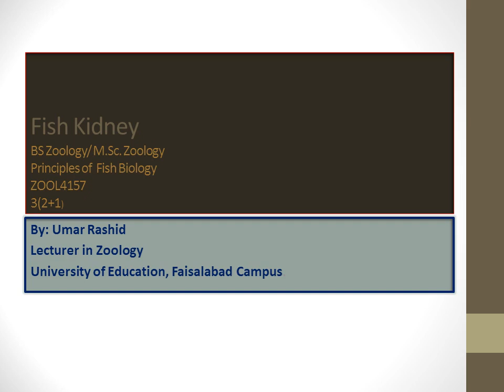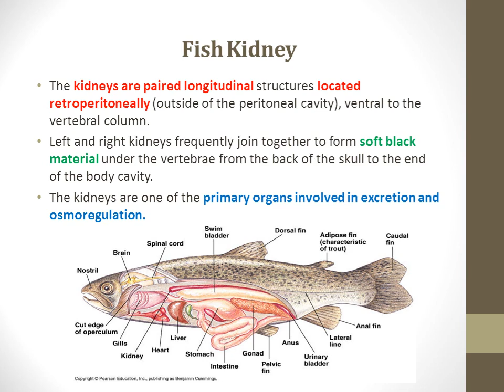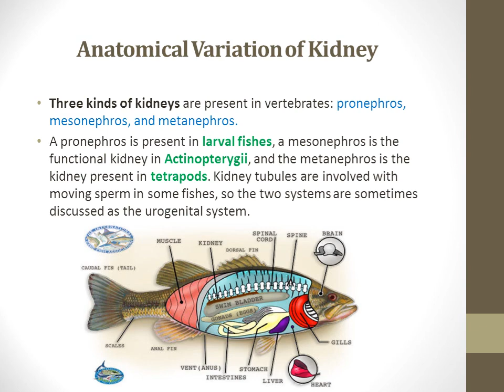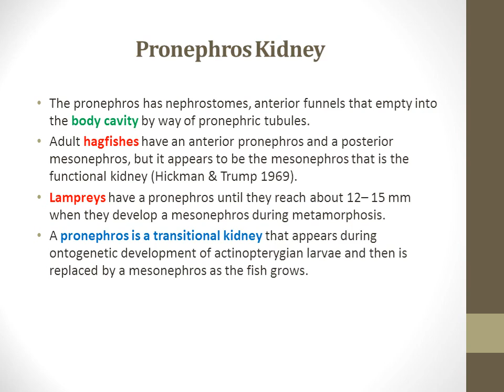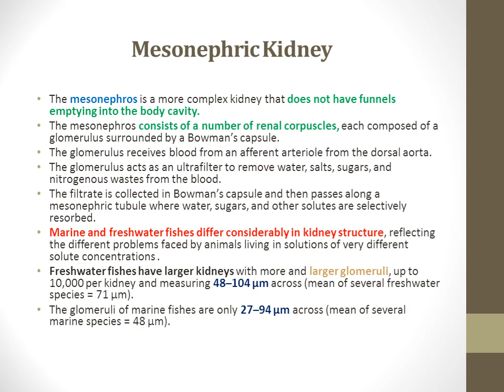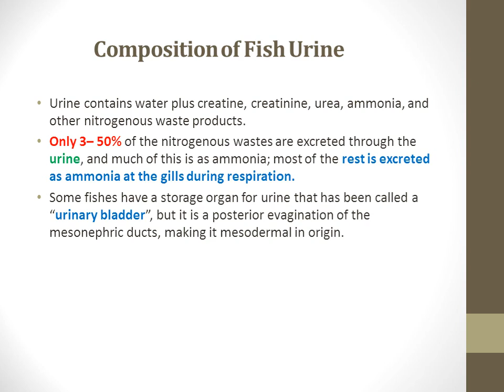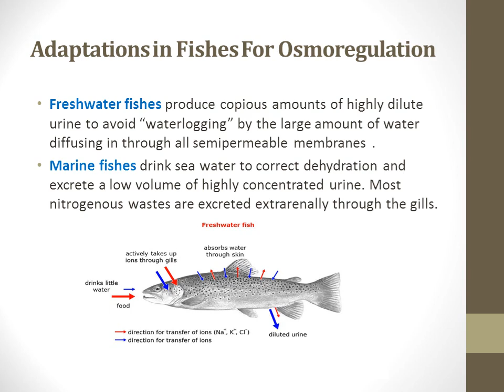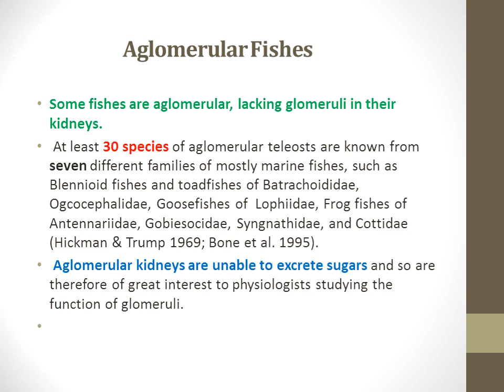Fish Kidney | Aglomerular Fishes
In this video, fish kidney is described in various fish groups with structural variations with their anatomical differences.